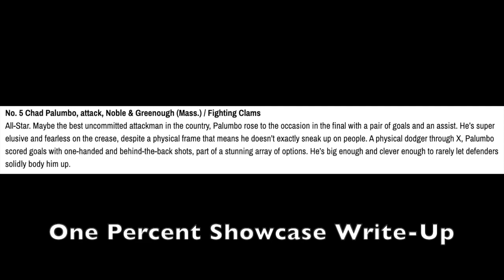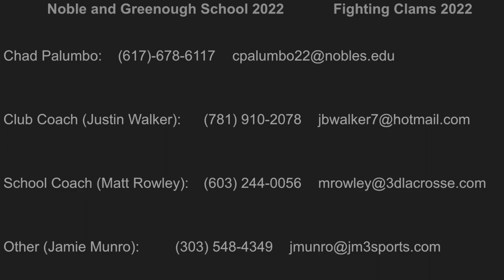Chad Palumbo (2022) October Lacrosse Highlights 2020